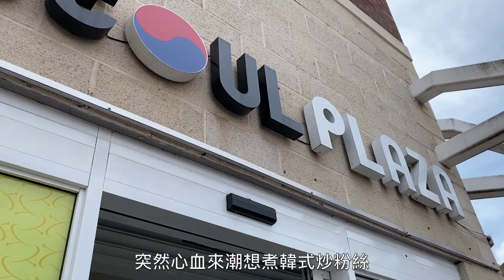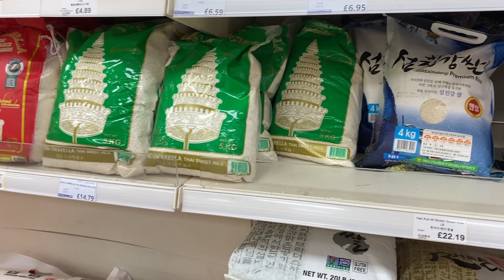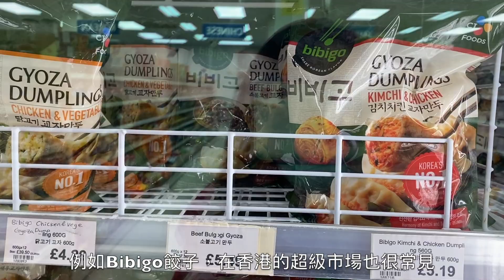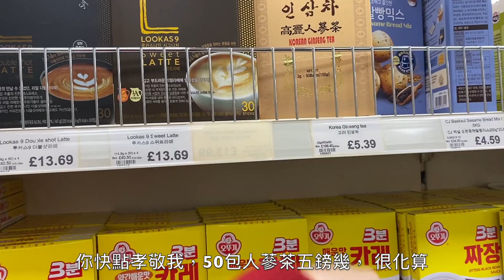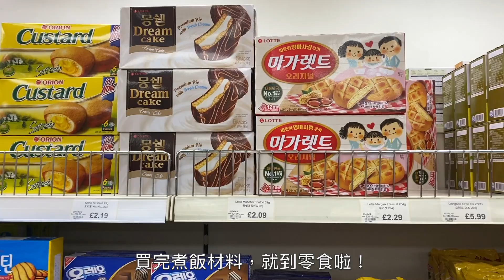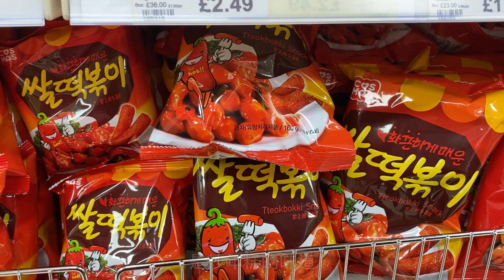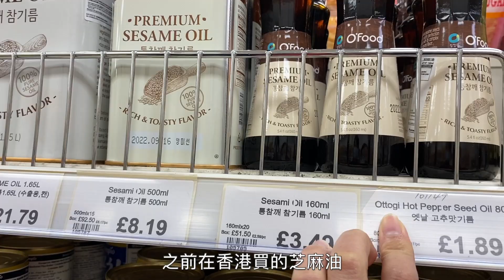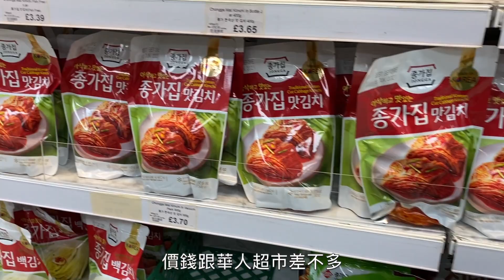[英國韓國超市]🇰🇷黎到英國心癢癢想煮韓國餐?🥟🍲食韓國零食?🍿一齊去伯明翰Seoul Plaza睇下有乜買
(原諒我地今次條片揸機唔係幾穩定，希望大家唔會頭暈😵‍💫)
伯明翰雖然唔似倫敦有大型韓國超市，不過都唔洗失望，起碼都有間細細地既Seoul Plaza頂住檔先。裏面中、日、韓貨品都有，除左有真韓國人店員外，我地仲遇到香港人收銀員添！正所謂「麻雀雖小，五臟俱全」，裏面基本韓國調味料、冰鮮食物、即食麵、零食都有，仲有新鮮既韓國蔬菜，平時supermarket都比較少見既～雖然價錢唔平，得閒買下可以滿足下個胃，都好值得架！

Seoul Plaza地址：
536 Bristol Rd, Birmingham B29 6BD